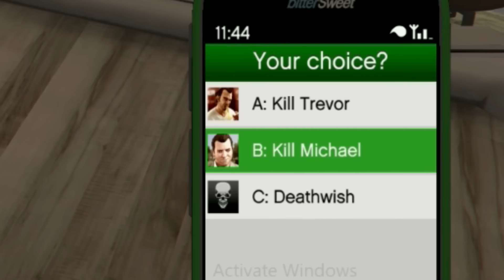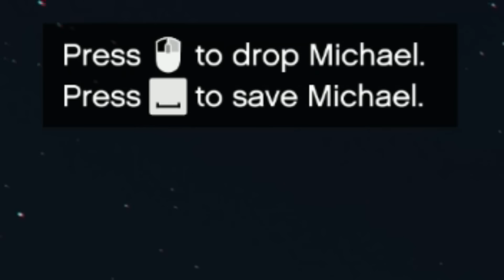Beating the Final Mission in Every GTA Game!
Today, I will be attempting to beat the final mission of EVERY GTA game!